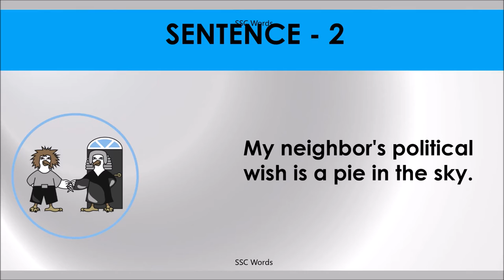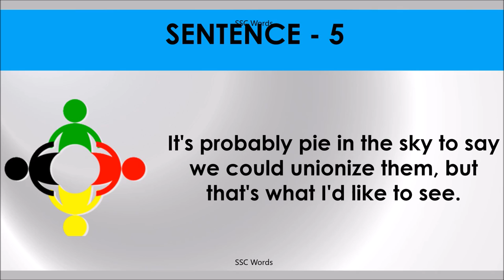PIE IN THE SKY Idiom 230 # Meaning and five sentences # SSC Words